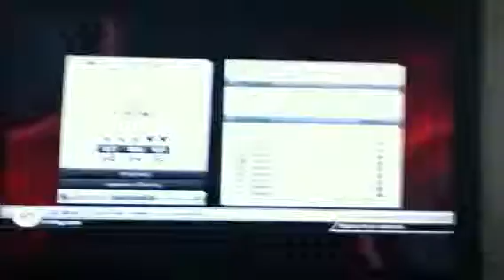Manager mode show start of it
I'll be doing a manger mode show and I'll be doing it with my iPod or phone